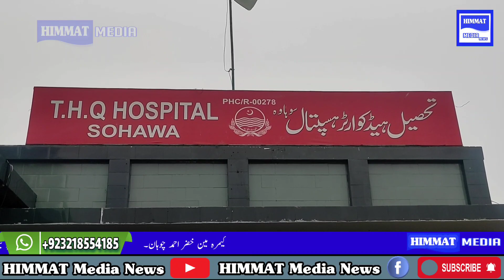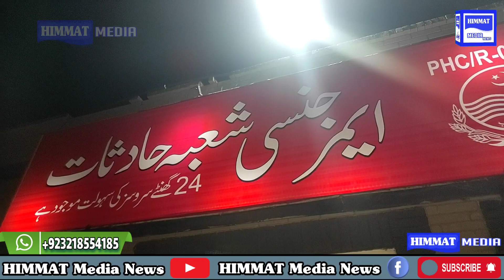چوہدری زاہد اختر این اے 60 پیر سید عرفان امیر شاہ امیدوار برائے قومی اسمبلی شان رحمت لنگر خانے آمد